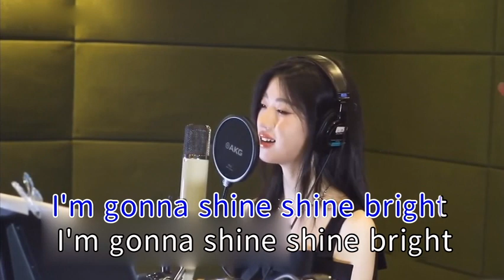匿名星 单依纯# 国语# 流行#卡拉ok KTV歌曲#